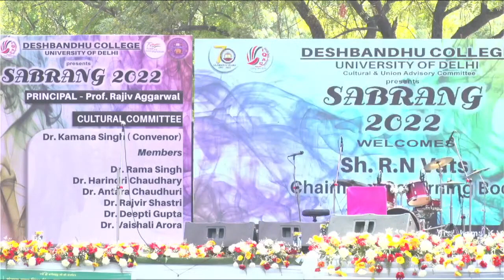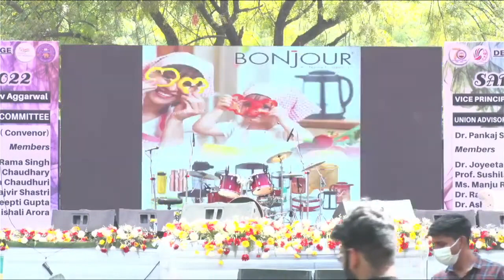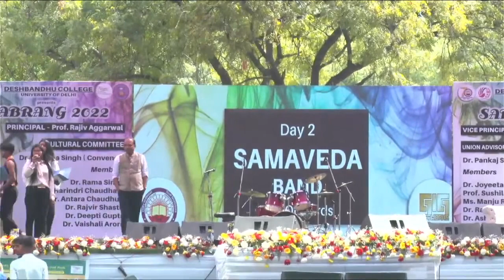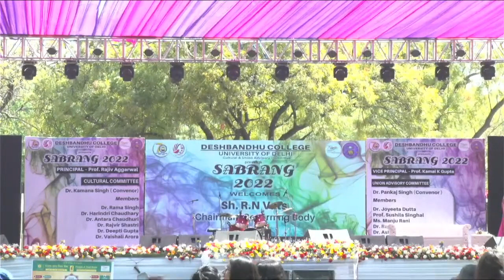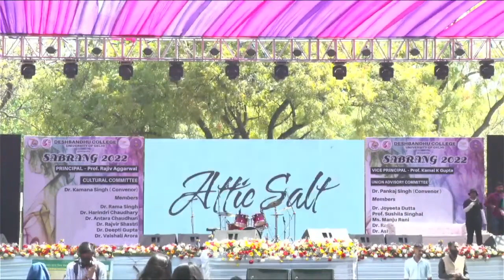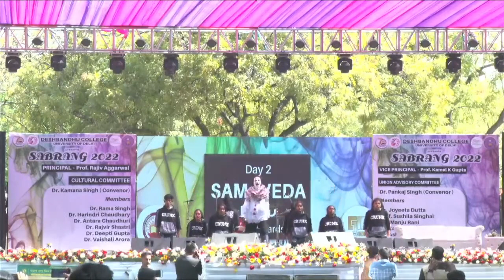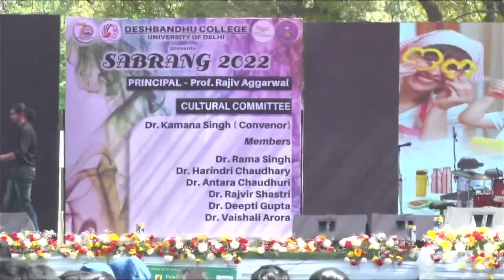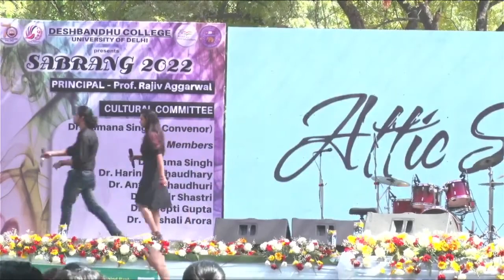Western Group Dance @ Sabrang 2022